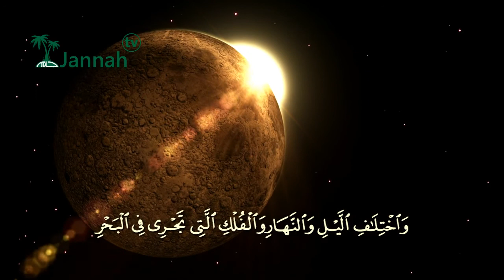OBSERVES AUTOUR DE TOI ET TU COMPRENDRAS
☪ NOS RESEAUX ☪